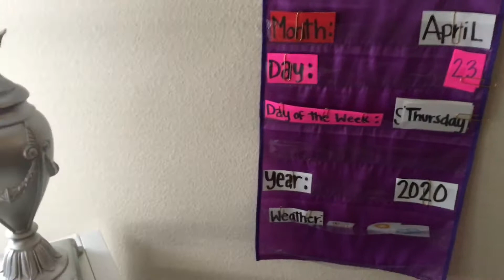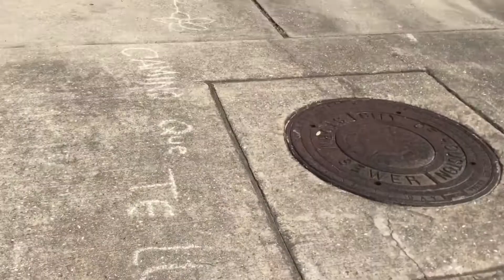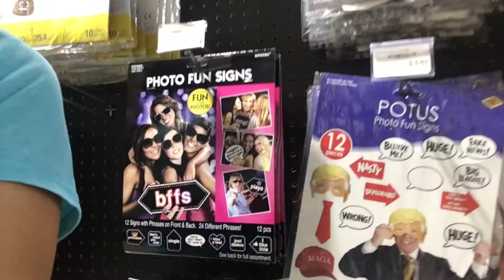COMPRAS DE GRADUACIÓN PARA MI HIJA + SELEBRANDO CUMPLEAÑOS EN TIEMPOS DE PANDEMIA DE CORONAVIRUS🦠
Mis Corazones Lindos💜

Canciones Que Use En El Vídeo ⬇️:
Intro:
🌸 Hard Times by Paramore
3:19Paramore: Hard Times [OFFICIAL VIDEO]YouTube · ParamoreApr 19, 2017

Outro:
❄ Stay The Night,  Zedd Ft. Hayley Williams (Varacy Deep Remix)